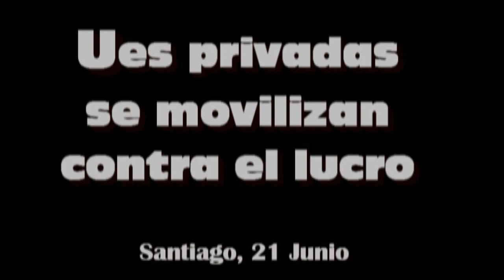Universidades privadas contra el lucro en la Educación. Santiago, 21 Junio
Corresponsal Chile- En Santiago estudiantes de universidades privadas marcharon en protesta contra el lucro en sus casas de estudios, pocos días después que se diera a conocer públicamente el informe de la comisión de la Cámara Baja que investigó el funcionamiento de las universidades y detectó que, al menos, siete instituciones privadas violan la ley por distintos subterfugios y lucran.